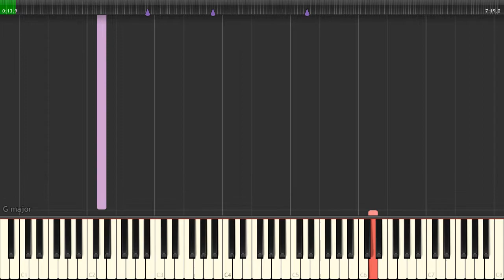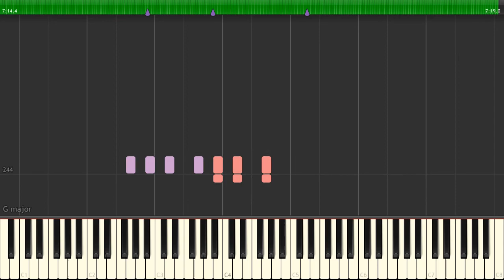C.V. Alkan Op. 16 No. 5 Variations sur un thème de Bellini (Yamaha P-255, 60FPS)